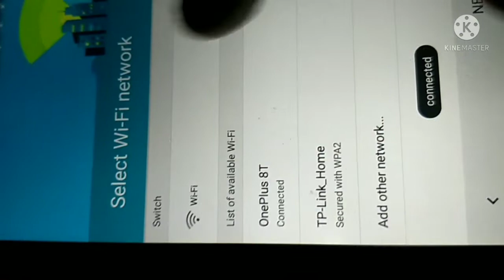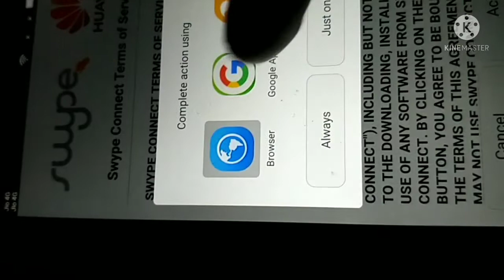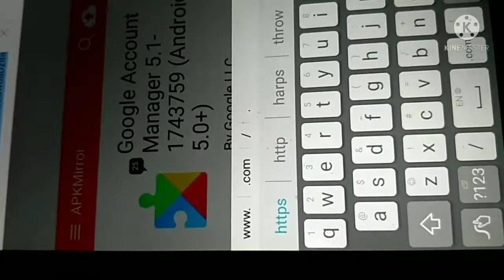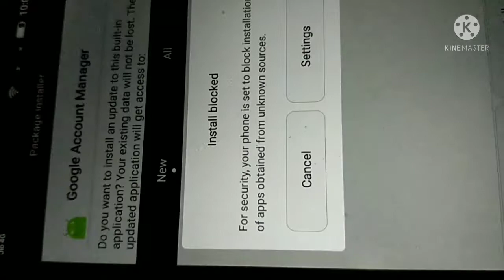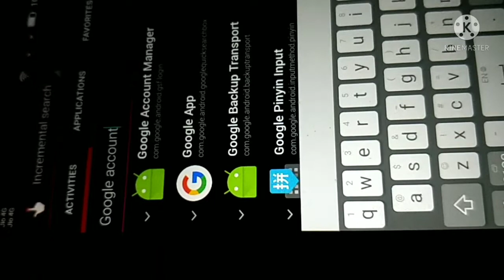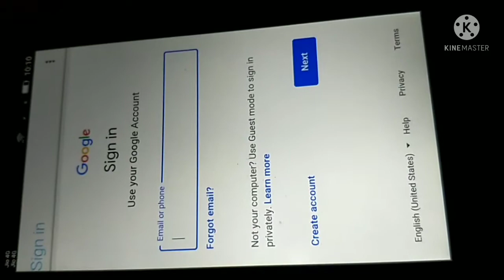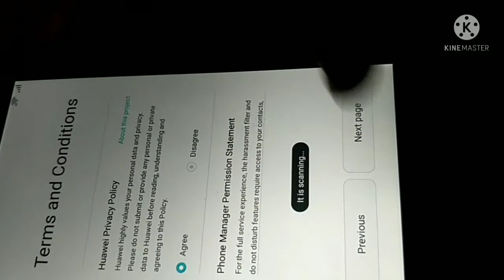honor holly frp bypass !! honor frp unlock !! honor holly 2 frp bypass!! Honor phone frp bypass